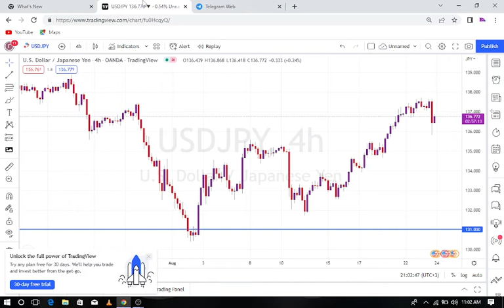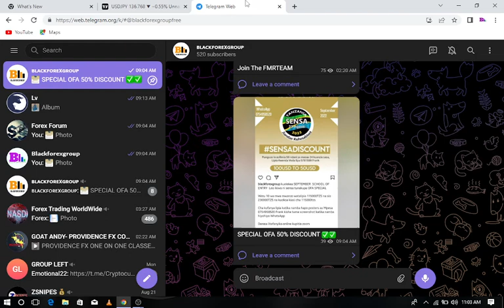DARASA LA FOREX SEPTEMBER